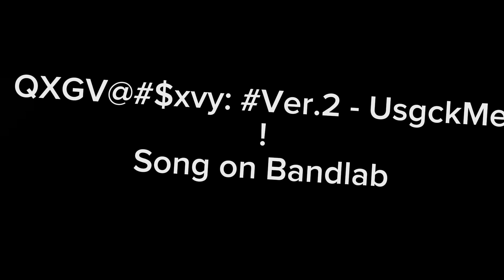QXGV@#$xvy: Ver.2 - UsgckMe | Song on Bandlab | Epilepsy Warning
The song AND video was made by me, so yea. IM UsgckMe
This is one of my favorite frums like songs..well...
Maybe it's not so frums. but still..